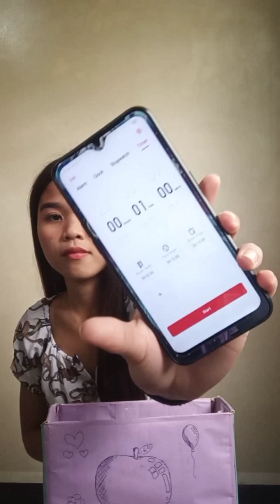CHALLENGE ACCEPTED : 1 Minute French Numbers Challenge